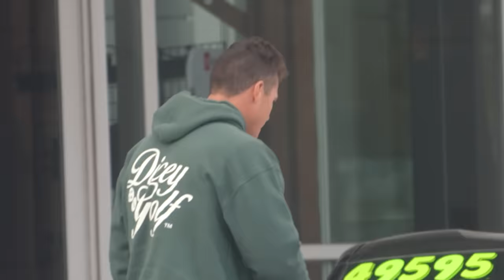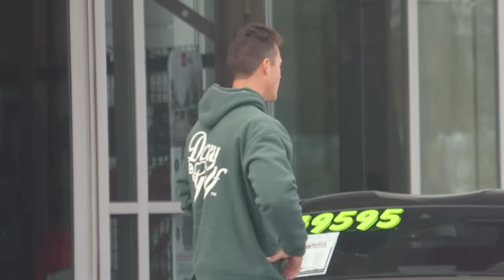Back Off, I'm Married..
MY DRIP: